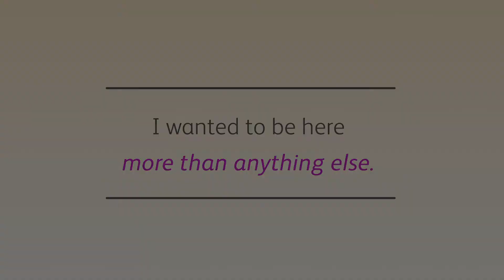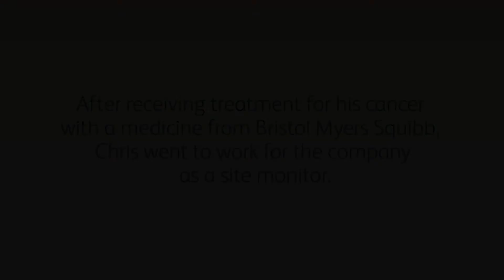Our Patient & Employee Stories: Chris’ Story | Bristol Myers Squibb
At Bristol Myers Squibb, patients are at the center of everything we do. When employees are asked what motivates them, the answer is always the same: We work together for patients.

By working at a children’s hospital for many years, Chris always admired the resilience of children and had to channel that resilience following his cancer diagnosis. Thanks to a treatment option from Bristol Myers Squibb, Chris was able to regain control of life, and his recovery journey, as a person who happens to have cancer, opened his eyes as a patient. He’s extremely grateful to be able to continue his work, helping the lives of patients at children’s hospitals.